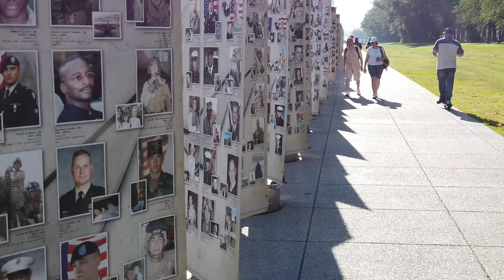Driving from Lewistown to Lewisburg via Mifflinburg (05/16/2023)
Traveling via Middleburg, Penns Creek and Mifflinburg